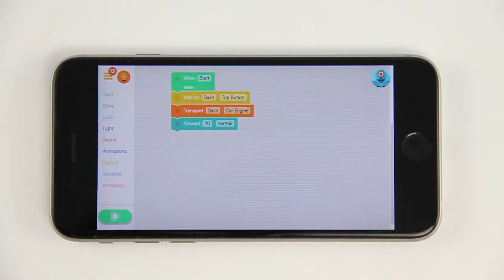Code: DASH Challenge Card 3.1 | Wonder Workshop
Code along with this video, & see DASH race, using Events!